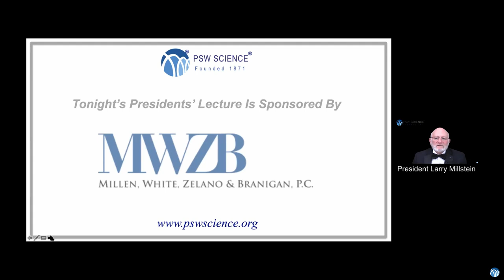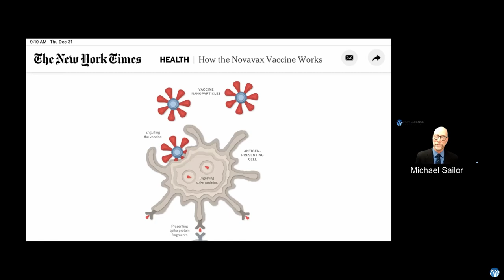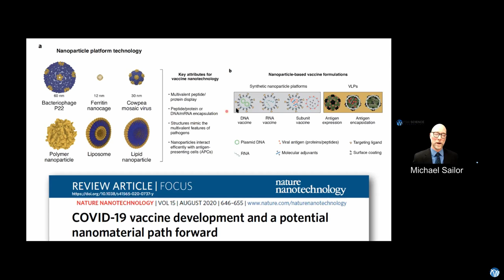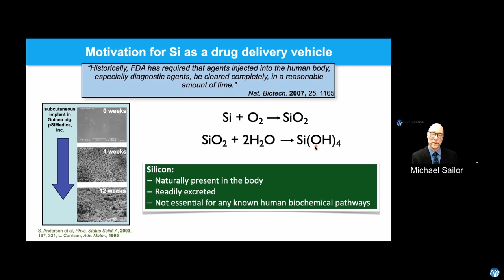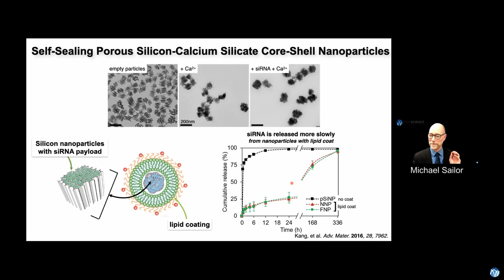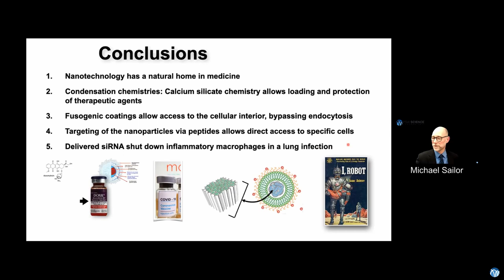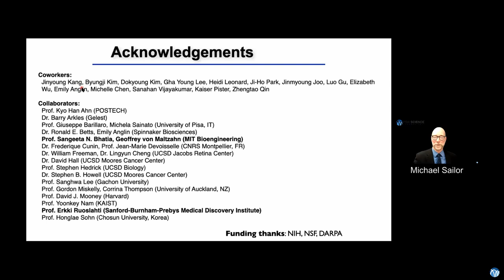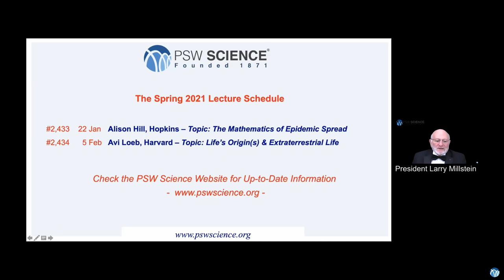PSW 2432 The Year Nanomaterials Saved the World from COVID 19 | Michael Sailor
Lecture Starts at 12:20
PSW #2432

The Year Nanomaterials Saved the World from COVID 19
Michael Sailor
Distinguished Professor of Chemistry and Biochemistry
Director, Materials Research Science and Engineering Center
University of California at San Diego

With the recent approval of the first siRNA-derived therapeutic, and the deployment of the mRNA-based Moderna and Pfizer coronavirus vaccines, medicines that deploy nucleic acids as their active ingredient are undergoing a rapid transition from research to the clinical space. A primary enabler here has been the nanoscale vehicles used to deliver these agents effectively in vivo. This lecture will discuss the challenges in design and synthesis of nanoparticles for these applications: (1) protection of the nucleic acid payload from degradation and clearance; (2) selective homing to target cell types; (3) escaping or bypassing endocytic uptake to effect cytoplasmic release of the payload; and (4) minimizing toxicity to the host. The presentation will be given from the perspective of a nanomaterials scientist, with a focus on the emerging field of silicon-based nanoparticle systems.

Michael J. Sailor is Distinguished Professor, Chemistry & Biochemistry, Director of the Materials Research Science and Engineering Center and Co-Director of the Institute for Materials Discovery & Design at the University of California – San Diego.

Michael’s research focuses on nanotechnology, with emphasis on biomaterials, drug delivery, imaging, and sensing applications. He is an expert in the chemistry, electrochemistry, and optical properties of nanomaterials, in particular porous silicon-based systems.

He is the author on more than 300 research publications, one book, and an inventor in 29 patents. He has founded three companies and served on the scientific advisory boards of six others.

Among other honors and awards Michael is an elected Fellow of the American Association for the Advancement of Science, the U.S. National Academy of Inventors, and the Royal Society of Chemistry.

Michael earned a BS at Harvey Mudd College and an MS and PhD at Northwestern University. He then did post-doctoral research at Stanford and CalTech.